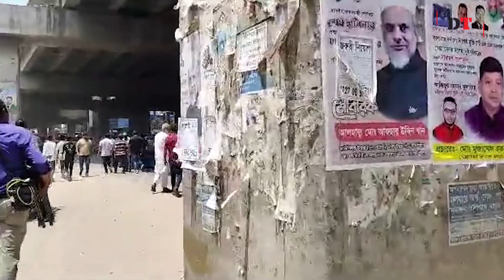দ্বিতীয় দিনে কেমন হচ্ছে বিএনপির পদযাত্রা?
বিএনপির পদযাত্রাটি রাজধানীর আব্দুল্লাহপুরে শুরু হয়ে হজরত শাহজালাল আন্তর্জাতিক বিমানবন্দর, কুড়িল বিশ্বরোড, নতুনবাজার, বাড্ডা, রামপুরা ব্রিজ, মালিবাগের আবুল হোটেলের সামনে দিয়ে খিলগাঁও, বাসাবো, মুগদা, সায়েদাবাদ হয়ে যাত্রাবাড়ী চৌরাস্তায় গিয়ে শেষ হওয়ার কথা রয়েছে